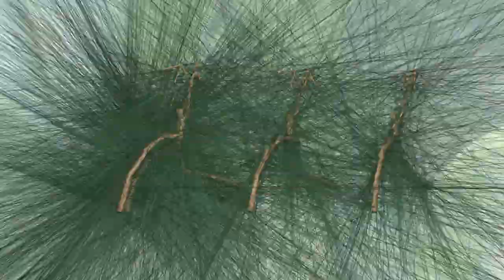yeah the trees are dancing